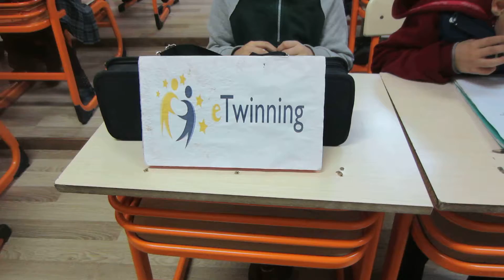O'nun İzinde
Ocak